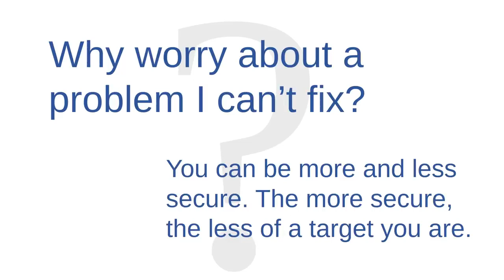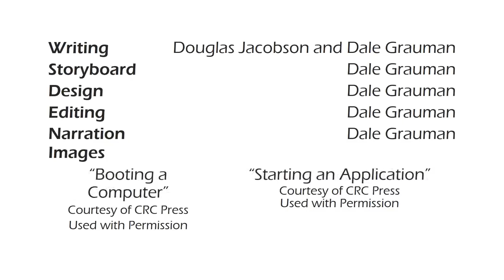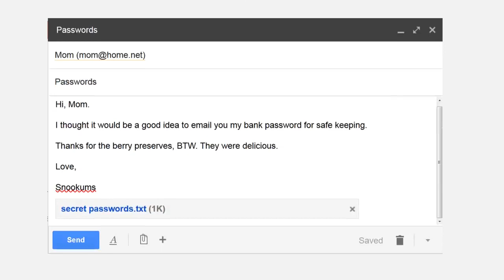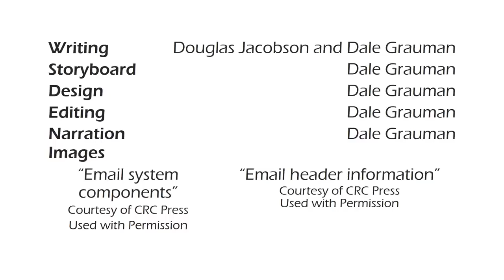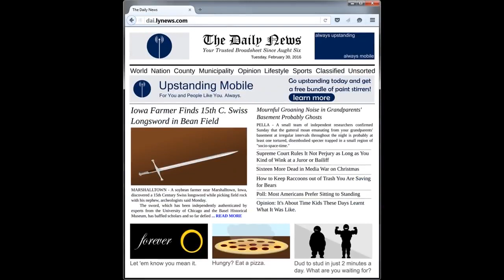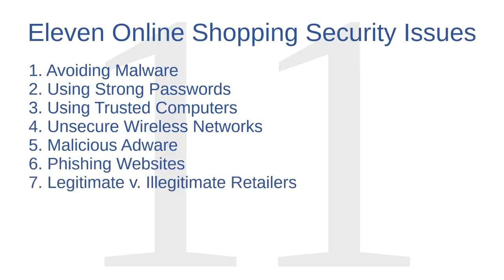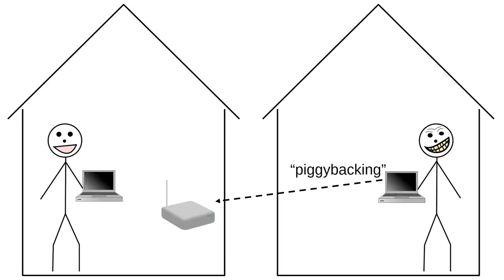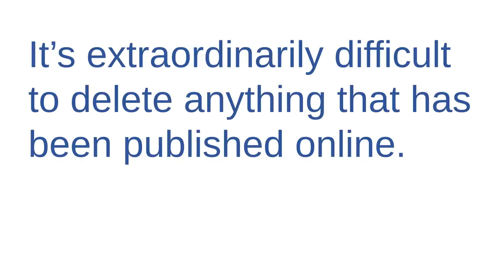Cyber Security Full Course for Beginner | Cyber Security Crash Course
In this complete cyber security course you will learn everything you need in order to understand cyber security in depth. You will learn all the terminology related to cyber security. Which is very crucial in the field of IT security.
Table of Contents:
Why cyber Security (0:00)
Cyber Security Terminology (6:33)
Demystifying Computers (19:40)
Demystifying Internet (40:00)
Passwords and Hash Function (01:15:40)
Common Password Threat (01:30:30)
Creating strong password
How email works (02:14:22)
Email Security
Types of Malware (02:40:00)
Functions of Malware
Sources of Malware
Layers of defense against malware
How web browsing works
Safely navigating the web
Online Shopping
Wireless Network basics
Wireless internet security threats
Public wireless network
administering wireless network
Social media and privacy
Reading URLs